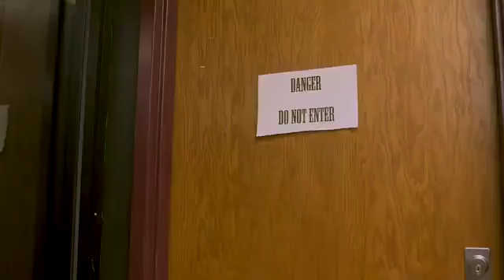Shooting Stars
Episode 23